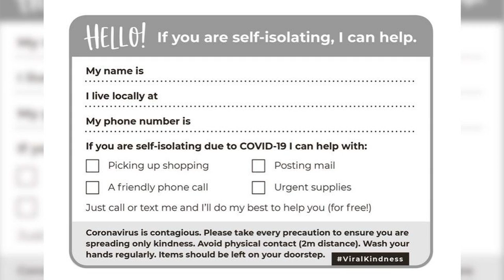Coronavirus: US man who stockpiled hand sanitiser probed for price gouging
A man who stockpiled 17,700 bottles of hand sanitiser to sell on Amazon is being investigated for price gouging.